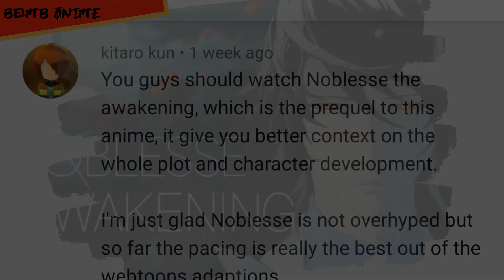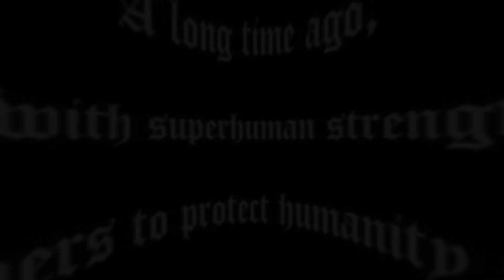Noblesse: Awakening!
To all our Subscribers and followers who have made our channel grow to over 900 followers on insta and over 300 subscribers in the little time we have been here, we say a MASSIVE THANK YOU!

As a treat we have 2 episodes out for you to enjoy. Please keep showing us love.

Ruka & Big_Boi_Sama